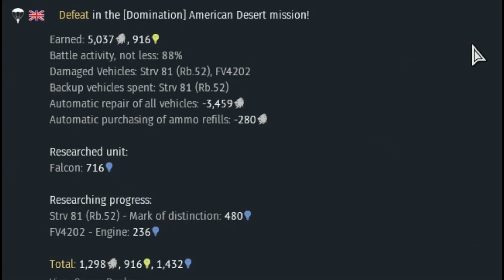War Thunder Sucks Uptier German Bullshit Again 081619